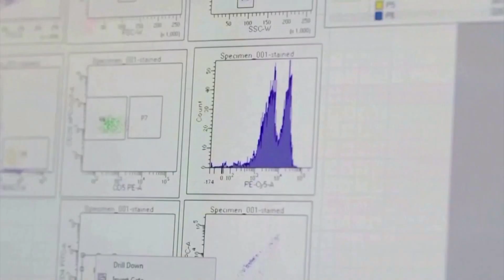Moderna says its vaccine is 94.5% effective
Moderna's experimental vaccine is 94.5% effective in preventing COVID-19 based on interim data from a late-stage trial, the company said on Monday, becoming the second U.S. drugmaker to report results that far exceed expectations.